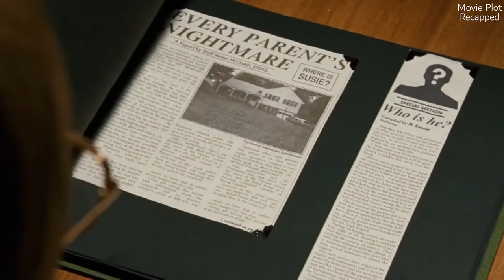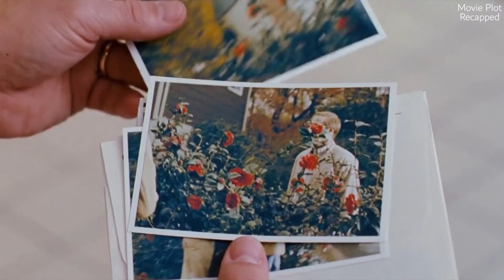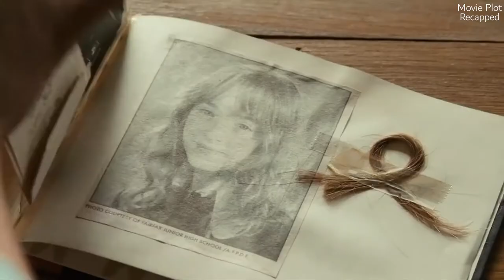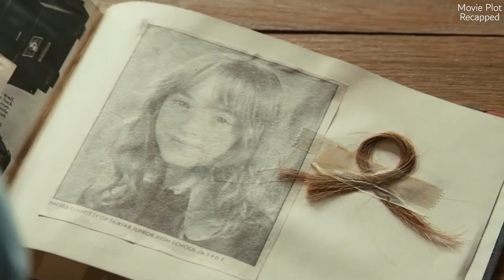After Being Brutally Murdered, 14-Year-Old Girl Stuck Between Heaven And Earth Till She Is Revenged.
The Lovely Bones is a 2009 supernatural thriller drama film directed by Peter Jackson from a screenplay he co-wrote with Fran Walsh and Philippa Boyens. It is based on Alice Sebold's 2002 novel of the same name and stars Mark Wahlberg, Rachel Weisz, Susan Sarandon, Stanley Tucci, Michael Imperioli, and Saoirse Ronan.
A fourteen-year-old girl in suburban 1970's Pennsylvania is murdered by her neighbor. She tells the story from the place between Heaven and Earth, showing the lives of the people around her and how they have changed all while attempting to get someone to find her lost body.

detective recapped, sci-fi movies, sci fi review, sci fi summary, movie review, movie summary, Movies Under 10 minutes, science fiction movie.